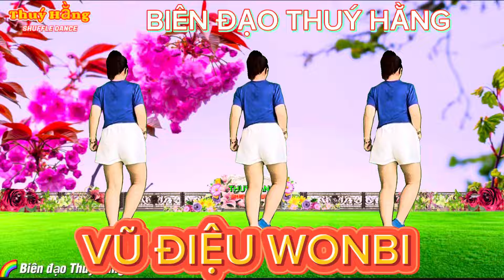VŨ ĐIỆU WONBI || Nhảy cùng hướng || Thuý Hằng Shuffle dance 🌺🌺🌺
Shuffle Dance Thuý Hằng, Hướng Dẫn Nhảy vũ điệu Wonbi, Nhảy Hiện Đại, THUÝ HẰNG, Shuffle Dance vũ điệu Wonbi